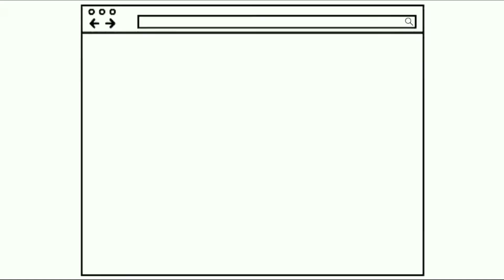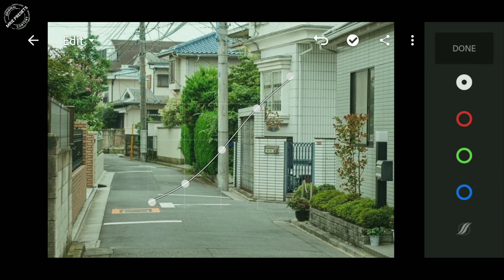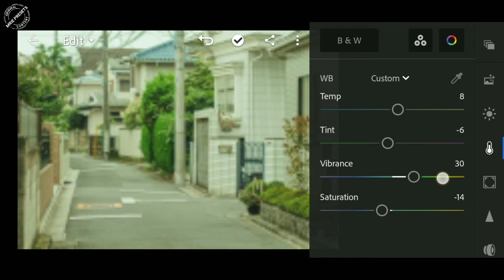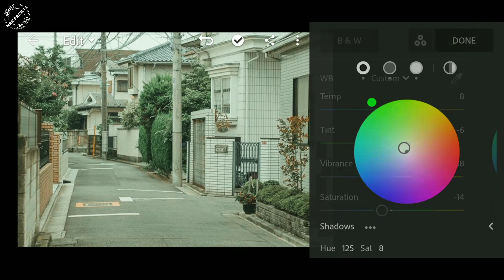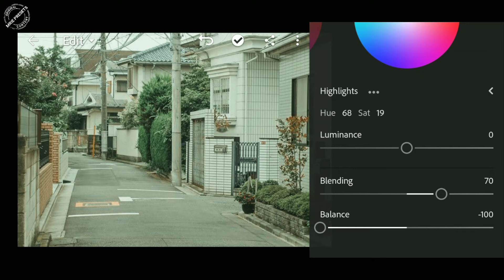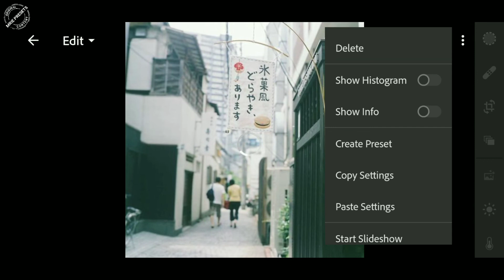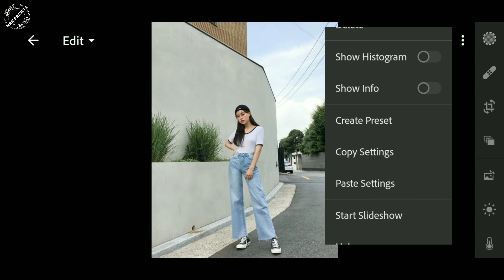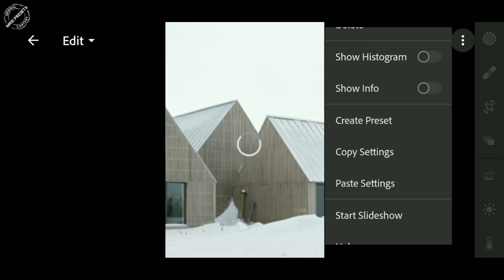MISTY GREEN - LIGHTROOM MOBILE PRESET | How To Edit Misty Green Preset | Misty Green Effects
In this video, I will show you how to edit Misty Green tone presets in lightroom mobile.

•The PASSWORD will appear as a card (i) in the upper right corner of the video

FOR EXAMPLE:
FINAL PASSWORD is : 123456

REMINDER
DO NOT SELL OR OWN THIS PRESET

•Font: Winter Sunrise